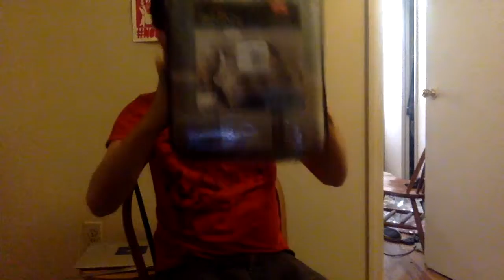unboxing movie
hi matt and ashley!!! allie too if you've made it this far!